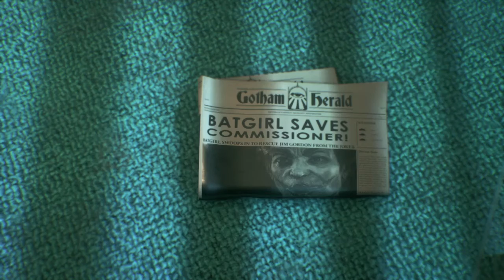BATMAN: ARKHAM KNIGHT_part 6